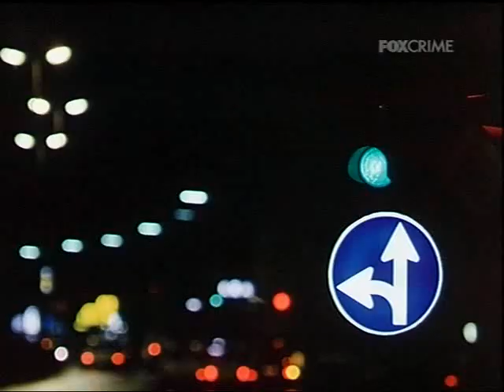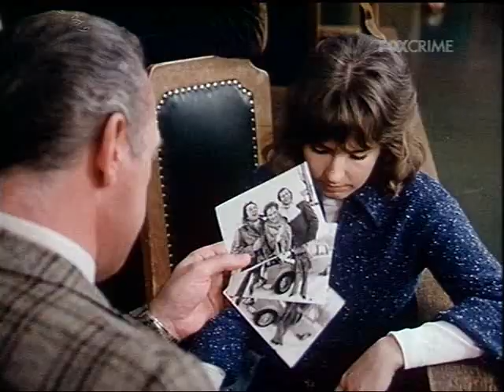Ispettore Derrick 013 1974 Due Testimoni Per Horst